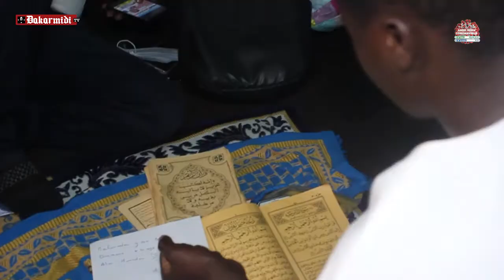Décès des journalistes de Léral: Fallou rend un vibrant hommage à ses défunts collègues et revient..